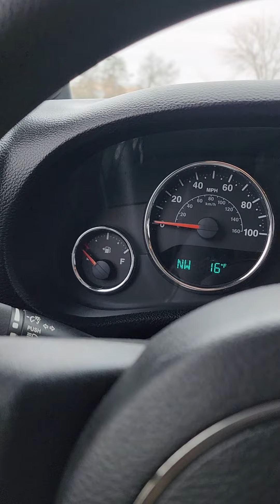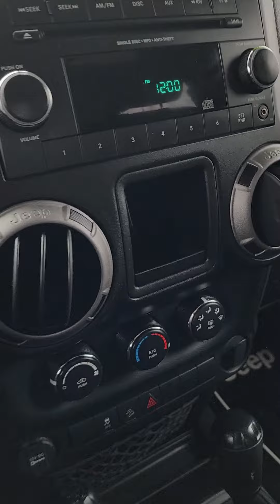Elite Auto Sales - 2013 Wrangler Sport - Wichita Kansas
Elite Auto Sales located at 5505 E Kellogg Dr in Wichita Kansas. We have a huge selection of used cars, trucks and suvs for every budget!

Stop by Monday through Friday 10am-7pm and Saturday 9am-6pm.

Financing for all walks of life available.

Selling a vehicle? We buy em!

Elite Auto Sales - 2013 Jeep Wrangler